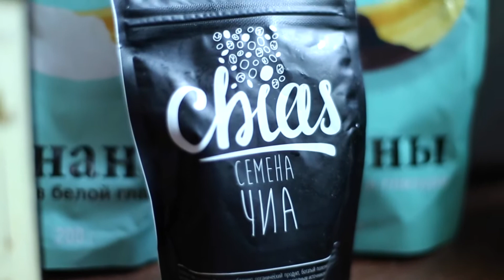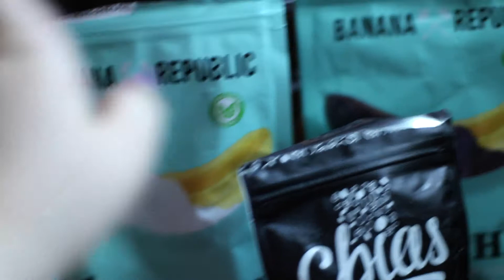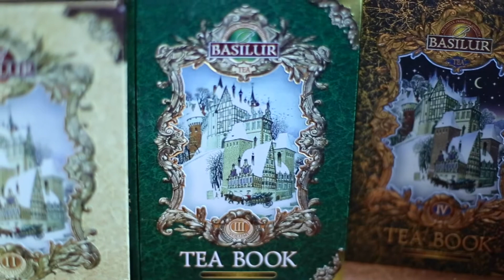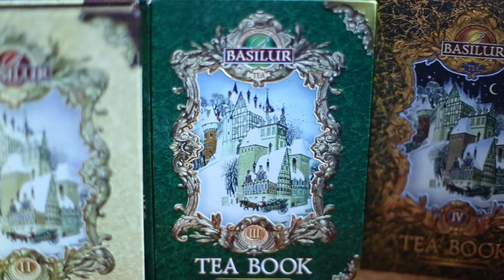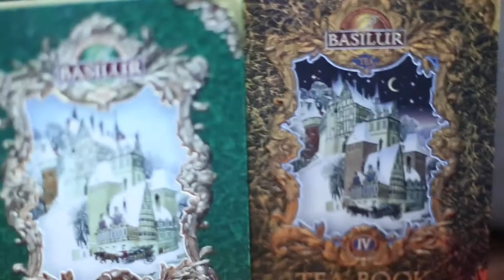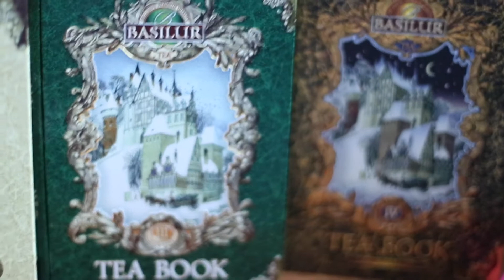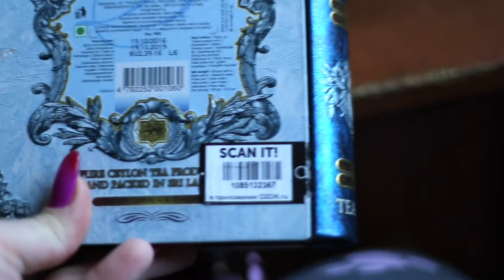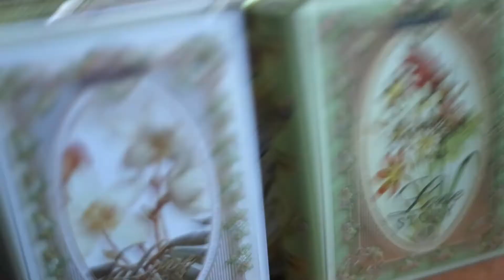Домшний Влог: Я вернулась???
❤️Приветик, красавицы💋

Простите за тряску камеры, давно не снимала)

Компания осуществляет доставку при заказе от 2 000руб по городу Москве (в пределах МКАД, а также в районы г.Москвы: Митино, Северное Бутово, Южное Бутово).

Также осуществляется доставка транспортной службой в удаленные районы г.Москвы, находящиеся за пределами МКАД, и Московскую область. Минимальная сумма заказа - 3 000руб.

Basilur Tea Book I черный листовой чай, 100 г (жестяная банка)

Basilur Tea Book II черный листовой чай, 100 г (жестяная банка)

Basilur Tea Book III зеленый листовой чай, 100 г (жестяная банка)

Basilur Tea Book IV черный листовой чай, 100 г (жестяная банка)

Basilur Tea Book V черный листовой чай, 100 г (жестяная банка)

Basilur Tea Book. Love Story I зеленый листовой чай, 100 г (жестяная банка)

Basilur Tea Book. Love Story II черный листовой чай, 100 г (жестяная банка)

Basilur Tea Book. Love Story III зеленыйлистовой чай, 100 г (жестяная банка)

Если заказываете на сайте озон можно воспользоваться дополнительным кэшбэк-сервисом и получать проценты с покупки по повышенным процентам с летушопс, главное читайте условия для точного подтверждения денег в каждом магазине они разные, если не зарегистрирована проходите по данной ссылке и хороших вам покупок

С любовью ваша, kissaamur😻